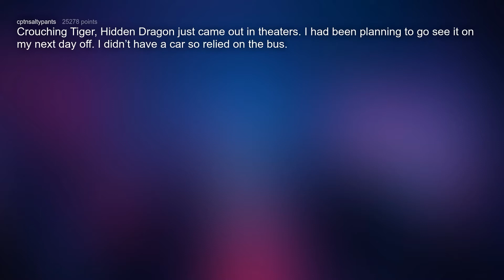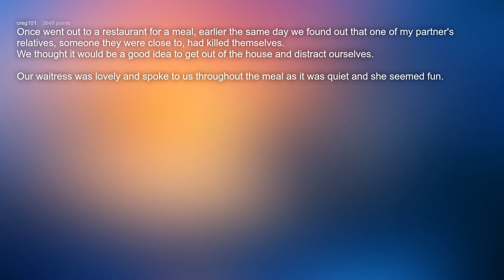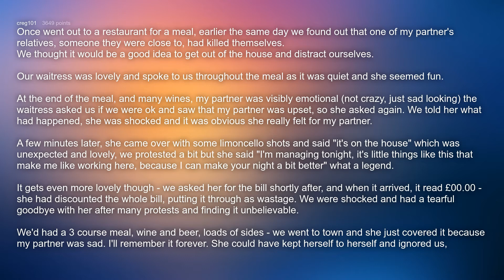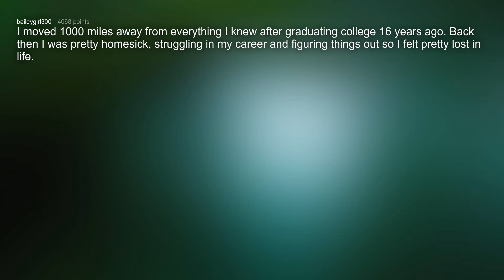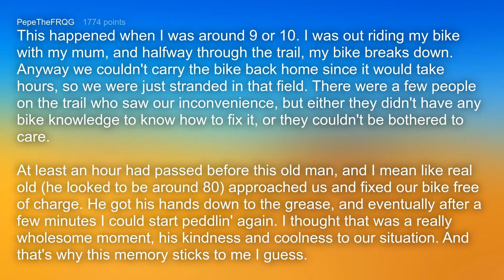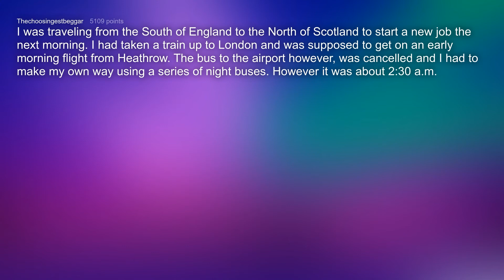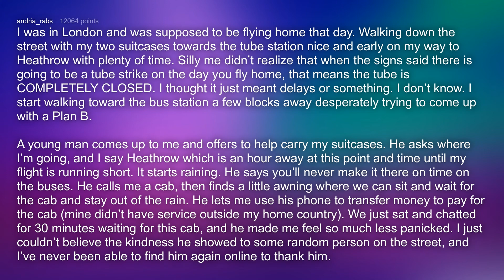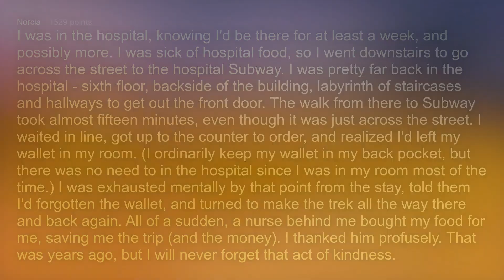What's The Most Wholesome Experience You've Had With A Stranger?